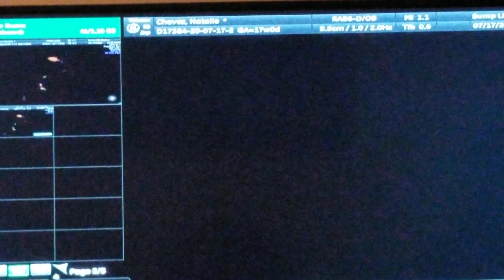Baby Autumn Lily Chavez 7.17.2020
17 weeks pregnant with Autumn Lily